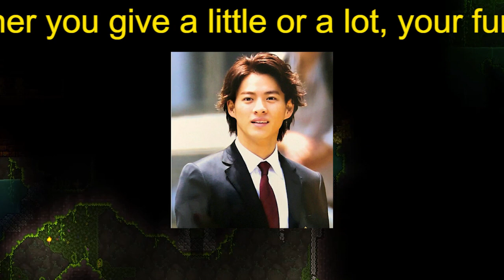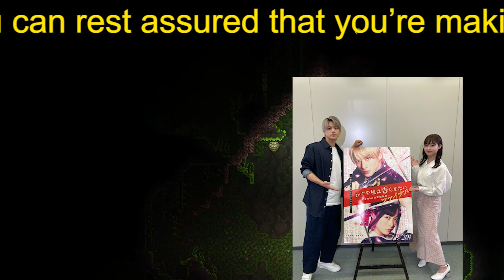【平野紫耀】女子が選ぶ「キンプリ平野紫耀と“お似合いだった”共演女優」ランキング、『花のち晴れ』杉咲花と今田美桜を撃破した“顔面偏差値”最強美女は？【トップ3】